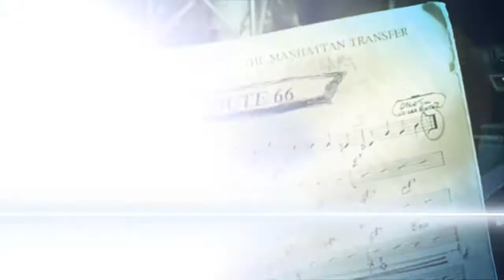The Manhattan Transfer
Grammy winners The Manhattan Transfer play the Grand Arena, Cape Town 3 September & Carnival City's Big Top Arena, Johannesburg on 5 September 2013.